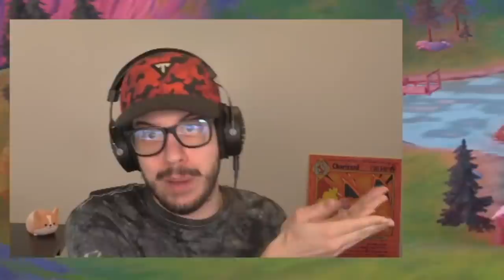The FISHING LOOT *ONLY* Challenge in Fortnite!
New fishing only challenge in Fortnite Chapter 2, Season 6 gameplay with Typical Gamer!